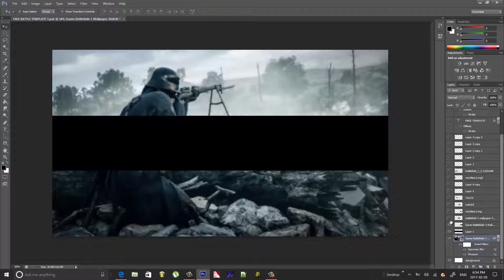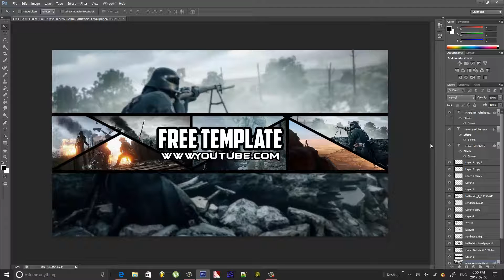Photoshop: **FREE** Battlefield 1 Style YouTube Banner Template PSD + Direct Download